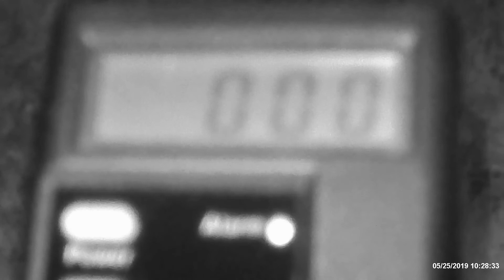EAGLE ROAD CEMETERY JUNEAU WI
WE TAKE A LOOK AT A HAUNTED CEMETERY AND WE GOT A LITTLE SPOOKED BY SHADOWS.